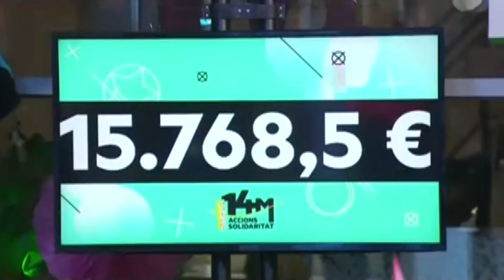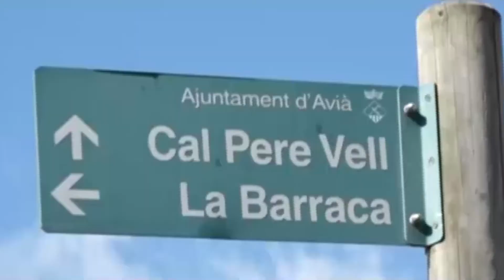Les accions solidàries del 14M aconsegueixen recollir més de 15.000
Les accions solidàries a benefici de l’Associació Pro Disminuïts Psíquics del Berguedà van aconseguir recollir més de 15.000 euros de solidaritat. La ciutadania de Berga i comarca es va bolcar en donar suport als projectes d’aquesta entitat, com va quedar palès durant el programa especial de Televisió del Berguedà.

15.768,50 euros va ser la xifra amb que es va acabar diumenge la marató d’accions solidàries14M, a benefici de l’Associació Pro Disminuïts Psíquics del Berguedà. Els darrers dies s’han estat organitzant iniciatives solidàries de tot tipus, les quals van culminar diumenge en un programa especial de Televisió del Berguedà, durant el qual encara va créixer més la xifra de donacions solidàries. Per l’entitat és vital aquest suport social per poder millorar l’atenció dels usuaris. Cecília Camprubí és la presidenta de l’Associació Pro Disminuïts Psíquics del Berguedà

Les accions solidàries també van servir per donar a conèixer l’entitat i acostar-la a la ciutadania. Durant el programa especial es van poder veure alguns dels serveis essencials de l’associació, com els pisos tutelats, el centre especial de treball Taller Coloma i l’escola especial Llar Santa Maria de Queralt, on professionals i famílies usuàries van explicar les seves experiències i la tasca de l’entitat en suport i acompanyament a aquest col·lectiu

La recaptació solidària es va fer amb donacions a través de Bizum i amb accions com les caminades solidàries, la venda de pastissos especials per la jornada, l’exposició de dibuixos dels alumnes de l’escola especial, el concert benèfic del conservatori de música dels Pirineus, les guardioles solidàries de la federació de comerç del Berguedà, la xocolatada solidària de naturcadí o la subhasta de quadres del Berguedà. Tant les donacions de Bizum com les guardioles i les caminades, es mantenen obertes fins a final de mes, per el que la recaptació encara podria pujar més.

El programa especial emès per Televisió del Berguedà, conduit per Eric Calderer i Judit Jordana, va contar amb actuacions en directe, els diables del Clot de l’Infern de Puig-reig, ball de hip hop i un dels moments més emotius de la nit, el ball de l’àliga protagonitzat per els alumnes de l’escola especial Llar Santa Maria de Queralt. Justament aquest ball va ser el minut d’or de l’audiència. En total 32380 espectadors van seguir el programa especial solidari de les accions 14M